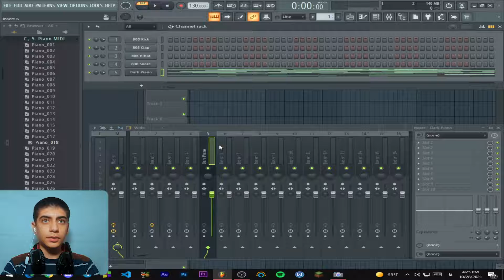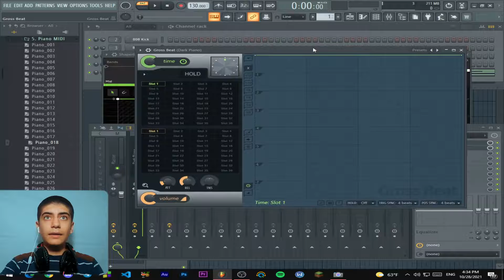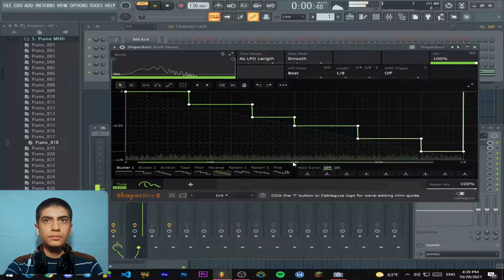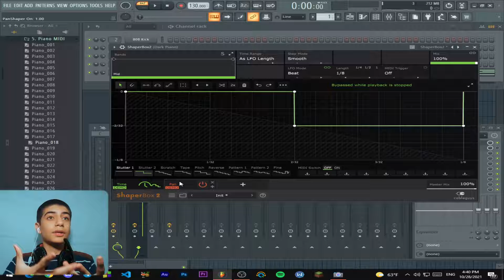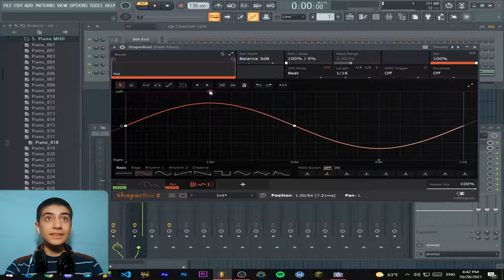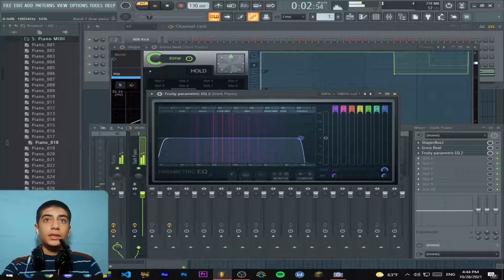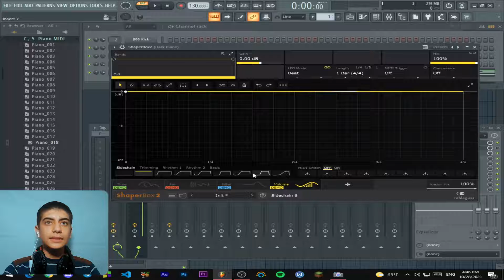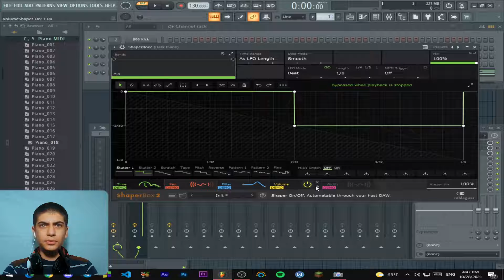معرفی پلاگین خیلی خفن میکس | پلاگین کوک #1 🎼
ثولااام بچه ها
این سری با یک سری از باحال ترین و به درد بخور ترین ویدیو ها اومدم که عشق کنید. ویدیو های این سری ویدیو ها من بهترین پلاگین هایی که خودم باهاشون کار کردم رو بهتون معرفی میکنم و نحوه کار با اون ها رو بهتون آموزش میدم. توی این ویدیو یکی از خفن ترین پلاگینای نسبتا جدید میکس رو باهم برسی میکنیم که تنظیم کننده ها خیلی از این پلاگین استفاده میکنن و دلیلشو توی ویدیو توضیح دادم. حتما حتما تا آخر ویدیو رو ببینید که اگه نبینید چیز مهمی رو از دست دادین.
00:00 intro
00:48 توضیحات اولیه
02:00 پنل تایم و توضیحات محیط پلاگین
08:29 پنل pan
09:53 پنل filter
12:10 پنل volume
12:47 پنل width
14:04 حرف های پایانی
💥یادتون نره که حتما حتما چنلو سابسکراب کنید و ویدئو رو لایک کنید 💥